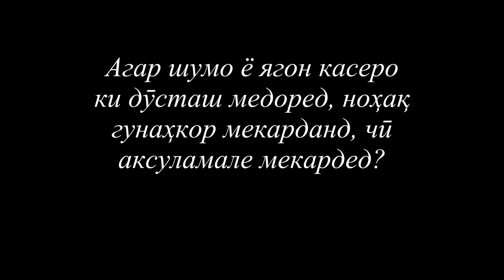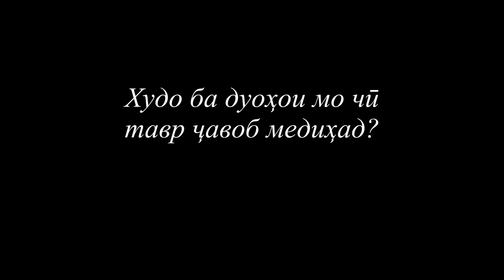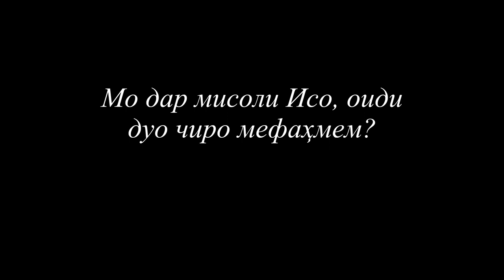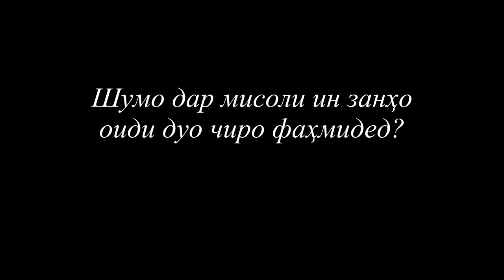Rivka, (Tajik), Finding Peace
In the midst of trials, Mariam asks Rivka how to stay calm in troubled times. She says Jesus prayed even more during tough times.

Jesus was on a mountain top praying. A man brought his son to the disciples to be healed. But the disciples couldn't do it. When Jesus came down from praying, He rebuked the disciples. He said, "This kind only comes out by prayer."

Rivka says spending time with God, praying, learning from His Word, seeking His will, and worshipping Him is a way of life. So when life becomes difficult, we're prepared. Spending time in prayer isn't an obligation; it's a privilege.

 As Rivka says, Jesus often went away to be by Himself. He set an example for His followers by spending intentional time with His Father on a regular basis. As followers of Jesus, we're assured God's peace when we pray. This is how followers of Jesus endure trials and suffering in life: communication and relationship with the One who made us and reigns sovereign over everything.